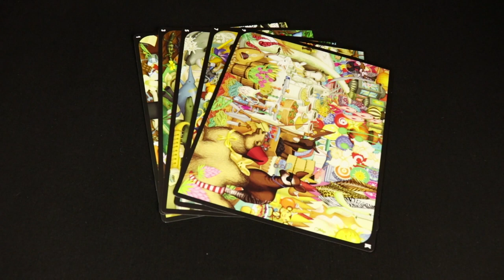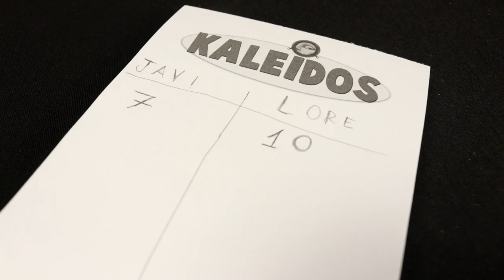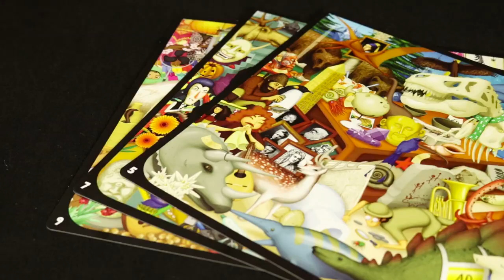CSJ KALEIDOS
INSTRUCCIONES de JUEGO de KALEIDOS de MERCURIO